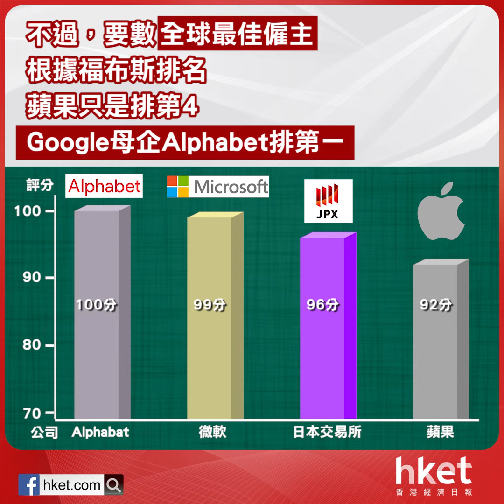蘋果員工6大福利 買貨折扣最實惠？（2017年11月24日）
【香港經濟日報】相信有不少人都夢寐以求在全球市值最大公司蘋果（Apple Inc.）工作，那蘋果的福利到底有多好？……（更多內容：